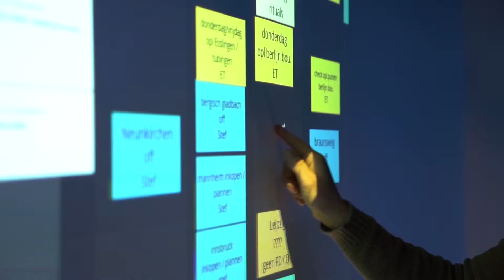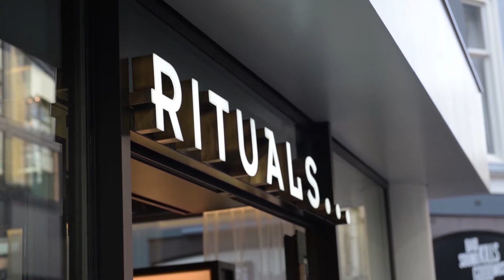Bulsink I Turnkey delivery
Want to see how we work? Check out this video and see our cooperation with Rituals Cosmetics.

You can see our full process; from forming plans, project management, execution to handover of the beautiful store in Den Haag!